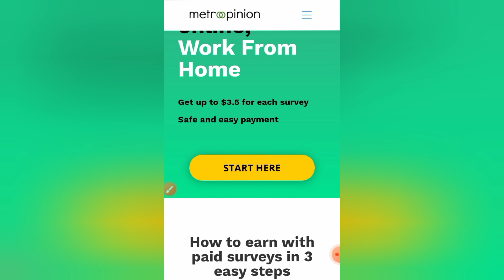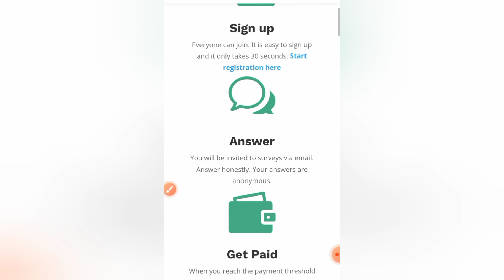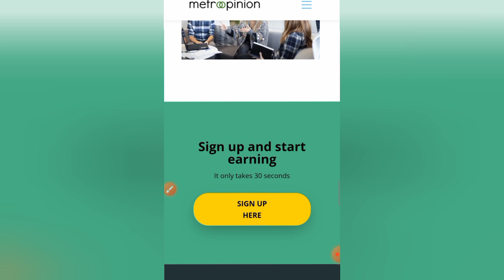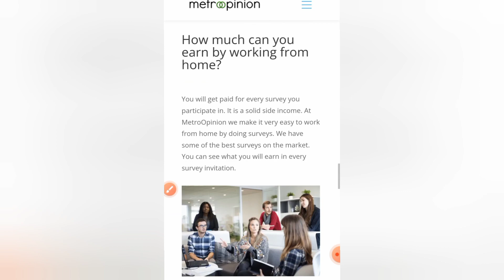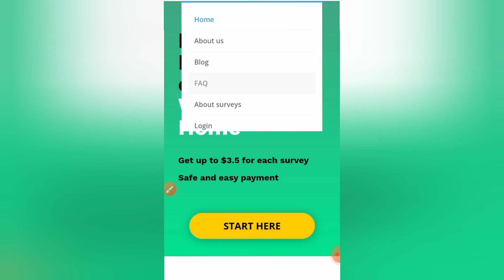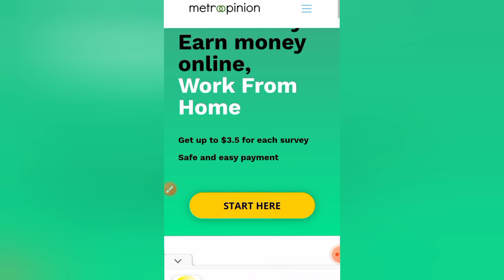Metroopinion Survey Review ✅ Metroopinion real Or Fake 🤔 Metroopinion Withdrawal | Full Details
Metroopinion paid surveys website review in hindi, metroopinion website real or fake, metroopinion app se paisa kaise kamaye, metroopinion withdrawal milega ya nahi, metroopinion earn money real or fake? metroopinion review latest 2023.